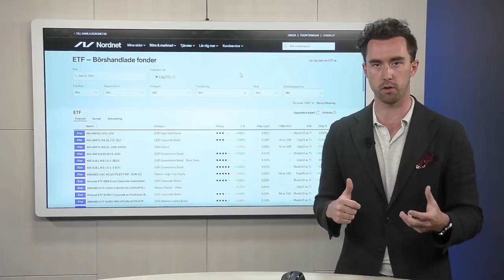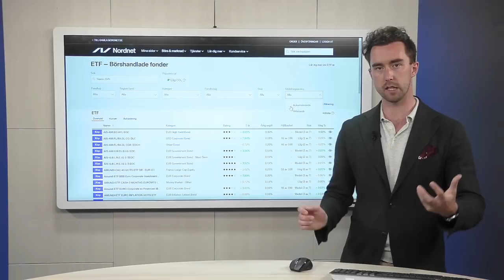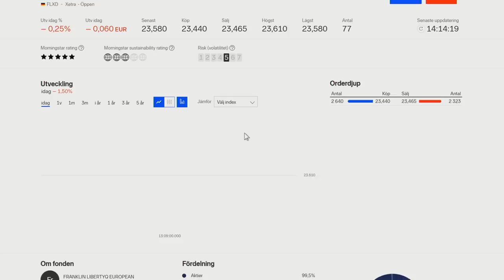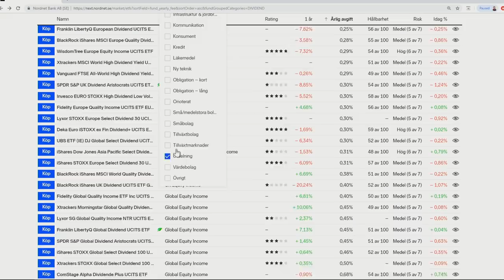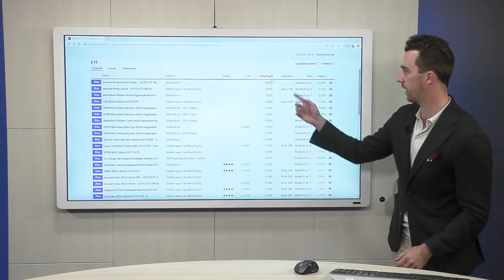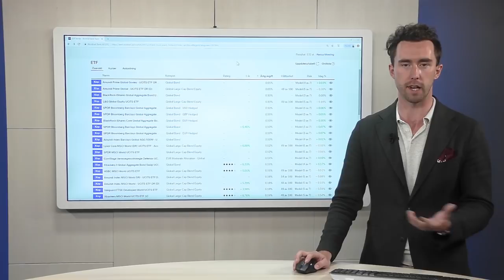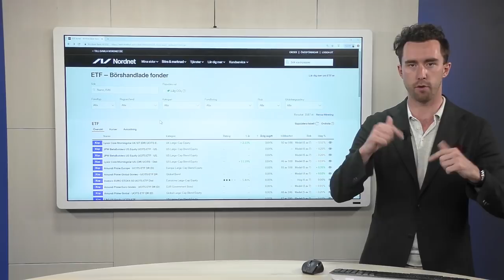Hitta rätt ETF:er för din portfölj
Börshandlade fonder har vuxit i popularitet. Det ger riskspridning som en fond och du kan få exponering över hela världen. I detta inlägg kollar jag på hur du sorterar fram rätt ETF:er för din portfölj.
Läs mer blogg.nordnet.se/kunskapsbanken/fonder/borshandlade-fonder-etf/